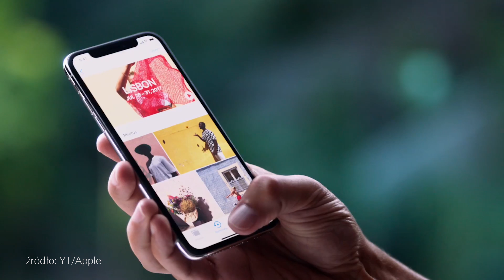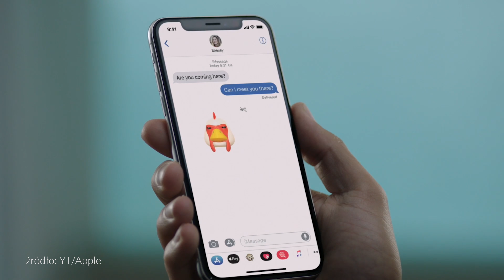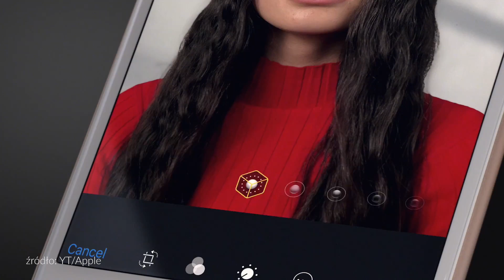iPhone X: Czy nowy smartfon Apple to rzeczywiście przełom?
iPhone X oferuje szereg nowości, które nigdy wcześniej nie pojawiły się w smartfonach Apple. Ale czy to wystarczy, by zgodnie ze słowami Tima Cooka "wyznaczał standardy na kolejną dekadę"?